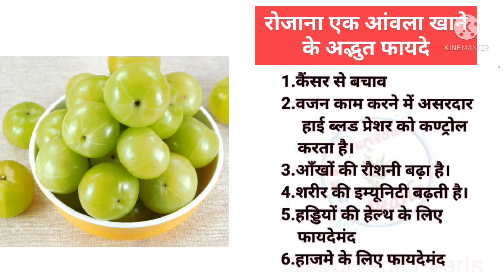रोजाना एक आंवला खाने के अद्भुत फायदे.......